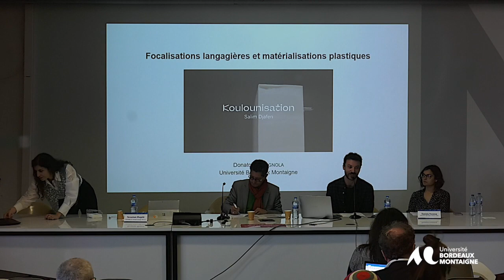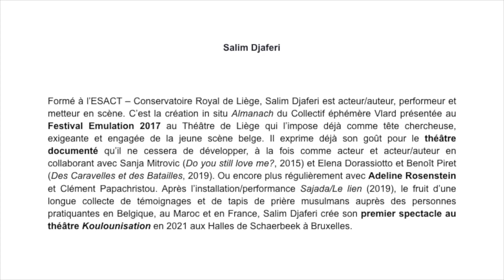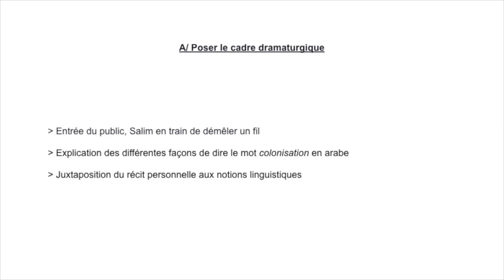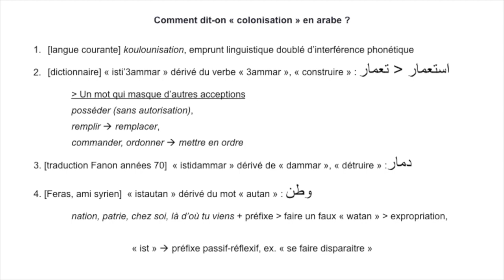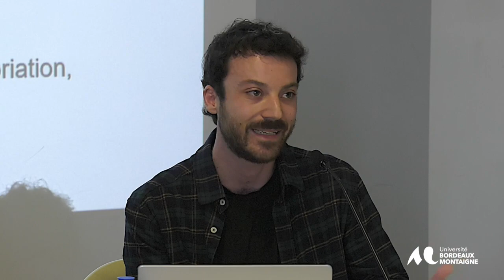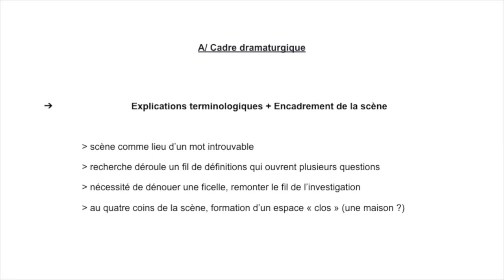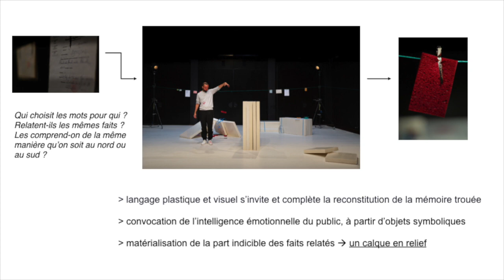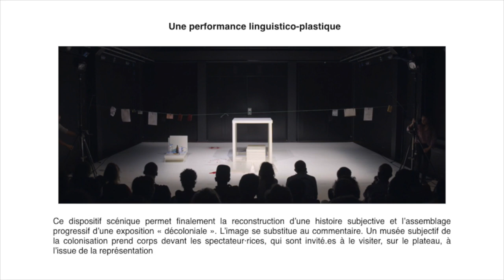« Focalisations langagières et matérialisations plastiques dans Koulounisation de Salim Djaferi »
Donato Lacirignola (France)
Créé en 2021 à Bruxelles, et depuis en tournée dans plusieurs théâtres en Europe et au-delà, Koulounisation est le premier spectacle de Salim Djaferi. Assurant à la fois l’écriture, l’interprétation et la mise en scène, l’artiste y explore la question de la colonisation française en Algérie, dont sa famille est originaire, d’un point de vue d’ordre linguistique mêlant récits intimes et Histoire collective. À partir d’une question posée à sa tante – comment dit-on « colonisation » en arabe ? – Salim Djaferi retrace les relations franco-algériennes au prisme de l’histoire de ce mot, sa signification, son usage abîmé capable de dérouler des vécus, des mémoires, des « faits ». Et c’est à la manière d’une conférence remplie d’humour, presque un TEDx, que l’artiste, en s’attachant au matériau documentaire authentique issu d’une enquête personnelle, questionne le rapport à la vérité et la transmission de l’histoire à travers le langage, véhicule de focalisations différentes pour nommer la réalité de la colonisation. Par ailleurs, la recherche sur ces ramifications terminologiques et le recours au théâtre documentaire – que Salim Djaferi n’a de cesse d’explorer ayant déjà collaboré, entre autres, avec Adeline Rosenstein – se nourrissent d’une approche créative issue des arts plastiques pour proposer un véritable traitement esthétique de la question. Le déploiement sur le plateau d’une construction stratifiée de plaques de polystyrène, ou encore la suspension d’objets du quotidien à un fil, permettent de matérialiser, tel un décalque en relief, la mémoire trouée et de rendre compte de la part indicible des faits relatés. Ce dispositif scénique permet finalement la reconstruction d’une histoire subjective et l’assemblage progressif d’une exposition « décoloniale » que les spectateur·rices sont invité.es à visiter, sur le plateau, à l’issue de la représentation.